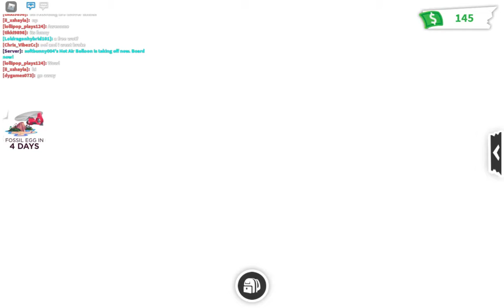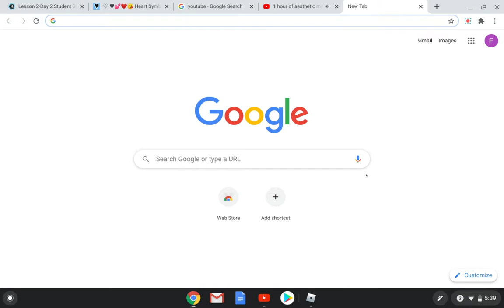Welocme to the channel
Thanks to Mckayla star for helping me btw shes my friend hehe
so pleaseee check out her link here
Mckayla star~